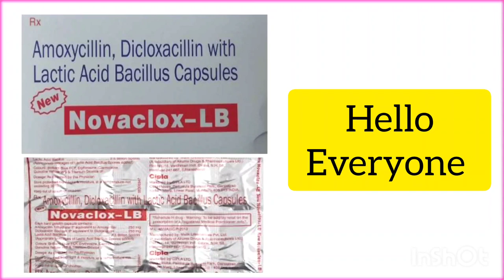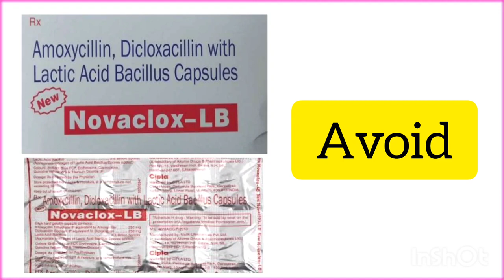Cap. Novaclox- LB Use & Benefits No Side Effects